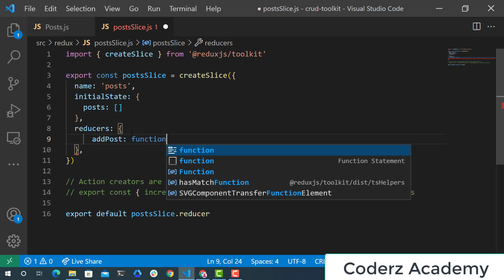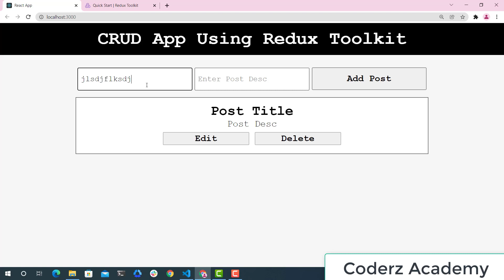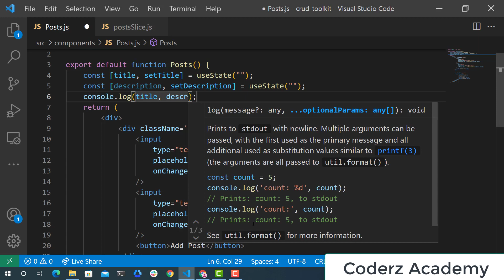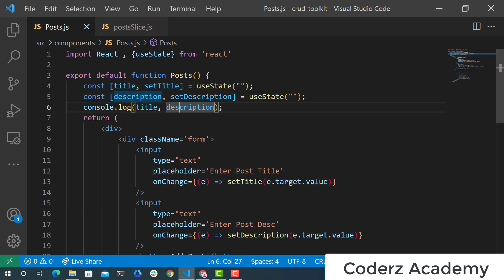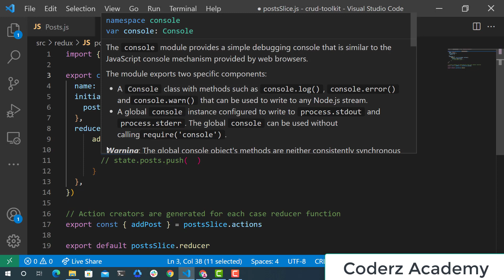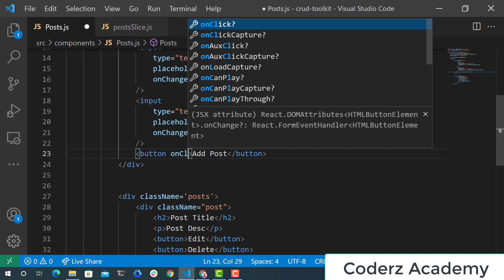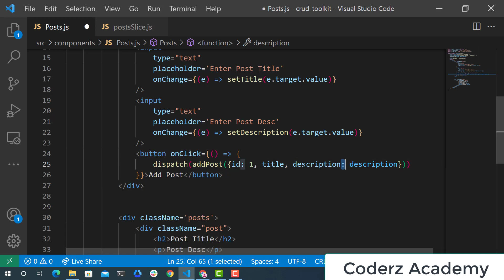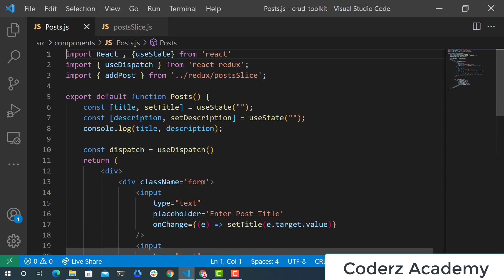CRUD APP - Redux Toolkit #3 - Add Post Part 1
تطبيق Crud App
على
Redux Toolkit